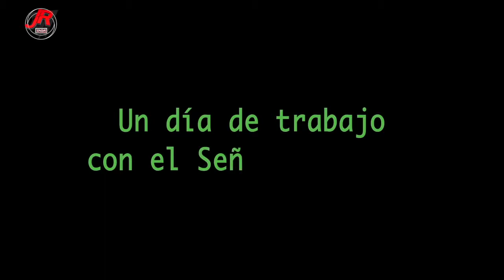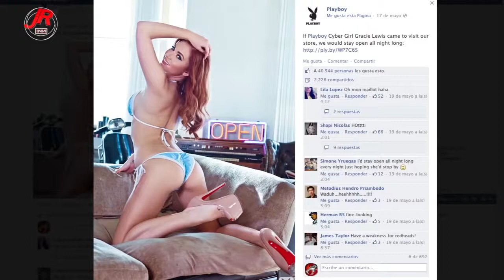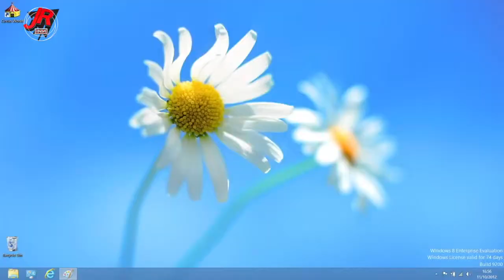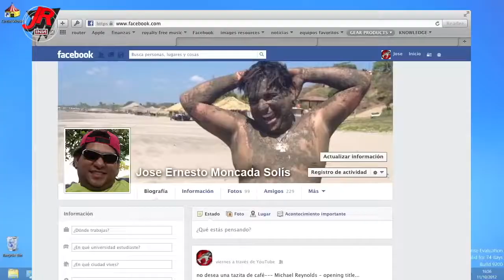Por culpa del facebook JR INN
SALUDOS 80NTEROS DE CORAZON